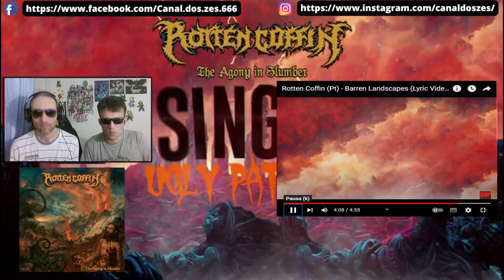Rotten Coffin (Pt) - Barren Landscapes (Lyric Video 2022) - Reaction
In this channel you can always find good mood, and humor, as well as reacts to music videos.
In this video we will react to a band here on the channel, of which we are surrendered to their talent.
The band is Portuguese and called Rotten Coffin, with the song Barren Landscapes.